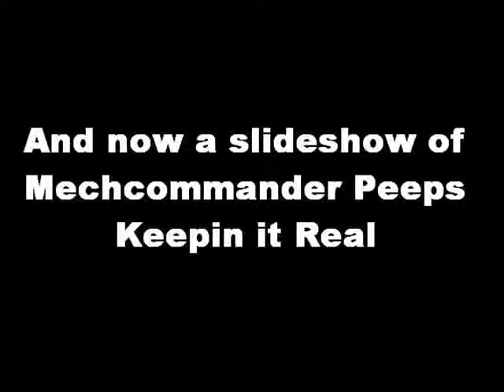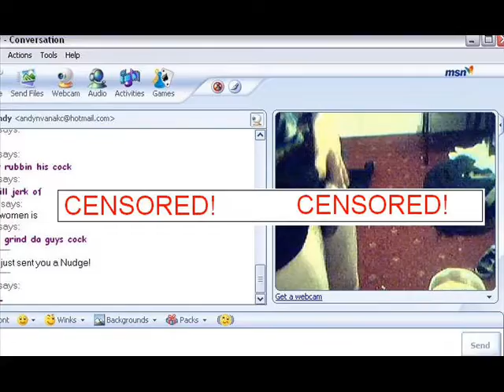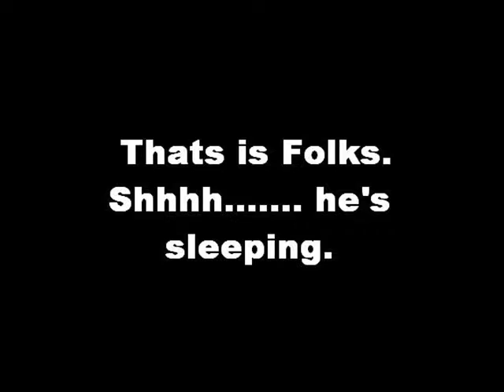Slideshow of Mechcommander PLAYERS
Here is a slide show from yours truely of the mechcommander community I hope you enjoy it .All you peeps that didn't have a pic on the Yo shit is weak.Weak!
Thanks to all who are in it ENJOY.